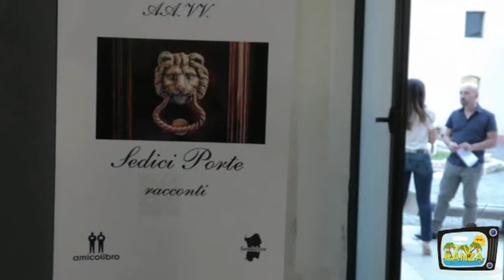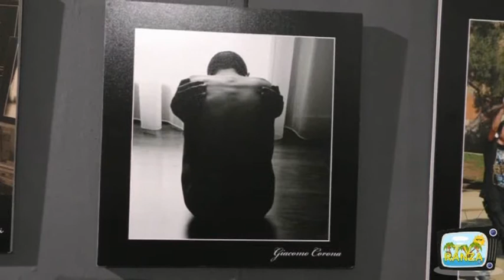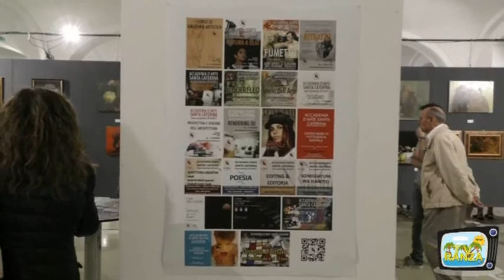Nuovo anno accademico " Accademia Santa Caterina"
Il nuovo anno accademico del' accademia Santa Caterina che ha trasferito la propria sede al Lazzaretto (Cagliari).
I corsi riguardano i campi più disparati come la pittura, la scrittura, la fotografia, la grafica, il fumetto e l' architettura.
Servizio a cura di Valentina Ligas
Immagini di Claudia Saba
Ranza TV